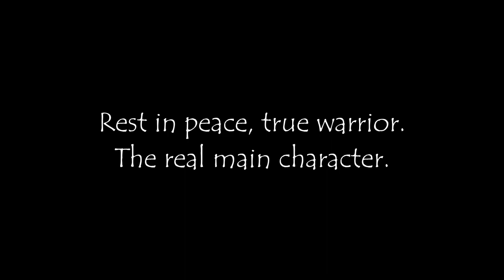Vikings - One Eyed ARNE Tribute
This boy deserves some respect. Let's not forget this great character.
Rest in peace, chad warrior.

Soundtracks :
Jed Kurzel - Turn Hell Hound (From "Macbeth" Soundtrack)
Jed Kurzel - Macbeth (From "Macbeth" Soundtrack)